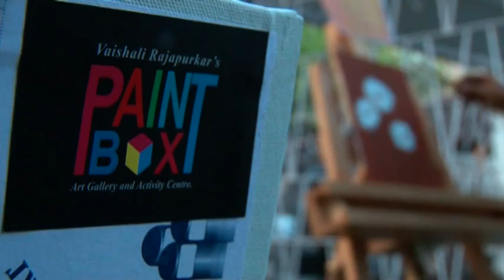PAINT BOX- INTRODUCTION OF ART TO THE LAY PERSONE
Paintbox art gallery & activity centre, Pune is launching a new concept, THE PAINT BOX SESSION, where you can create art under the guidance of an artist. It is the perfect way to unleash your inner artist and walk out with a masterpiece. Fun for the absolute beginner to the seasoned artists .
This is a special activity for corporate events, birthday parties, wine festivals, fundraisers, pre-wedding activities and the like.